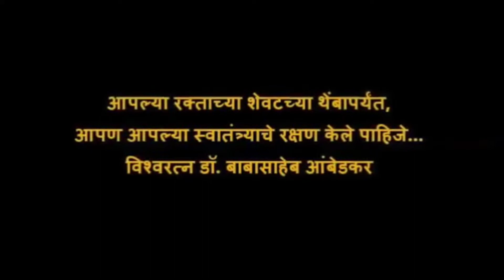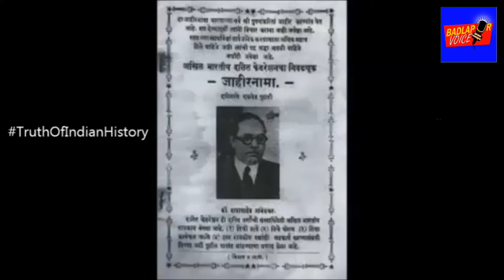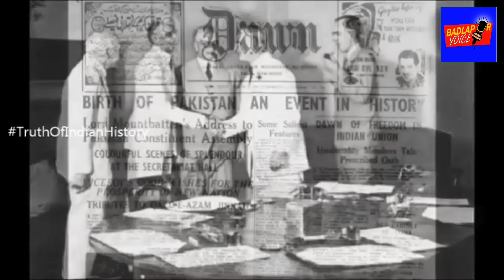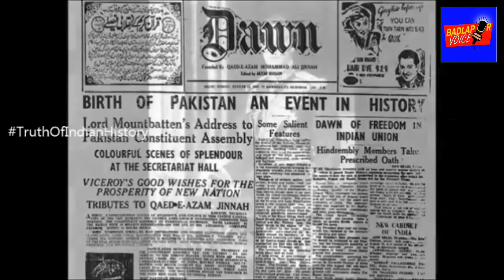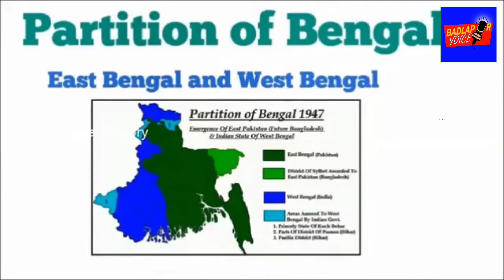DR.B.R. AMBEDKAR- FATHER OF THE INDIAN CONSTITUTION (Part-1) | Badlapur Voice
डॉ. बाबासाहेब आंबेडकरांनी २ वर्षे ११ महिने १८ दिवस अथक परिश्रम करून भारताला जगातील सर्वात मोठे संविधान दि. २६ नोव्हेंबर १९४९ रोजी अर्पित केले, त्याची अमलबजावणी २६ जानेवारी १९५० पासून करण्यात आली. भारत खऱ्या अर्थाने सार्वभौम प्रजासत्ताक दिनी झाला. आपल्या देशाच्या एवढ्या मोठ्या लोकशाहीची निर्मिती नक्की कशी झाली हे दाखवण्याचा आमचा छोटासा प्रयत्न.